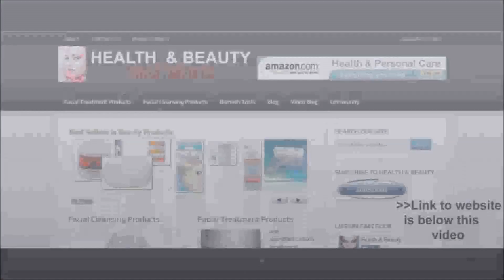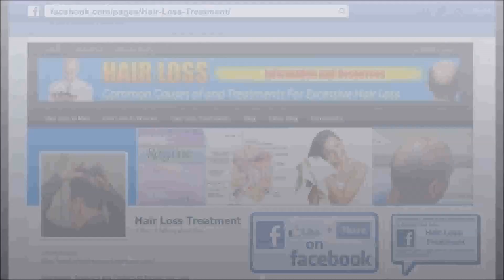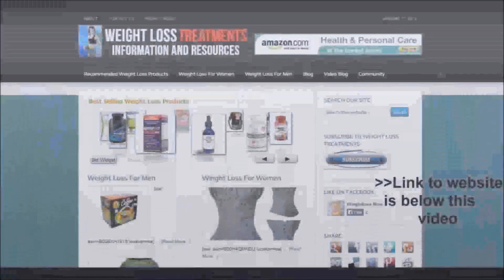jin - peel off - Lyrics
Click the links below for great deals